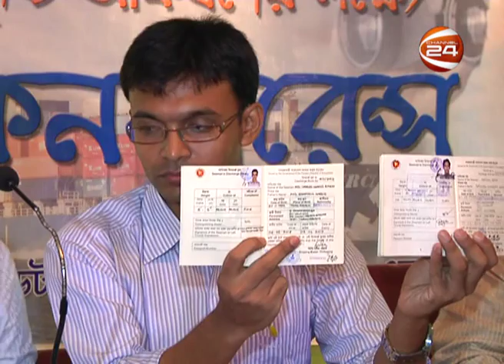Press Conference of Ex Cadets of Bangladesh Marine Academy at Chittagong